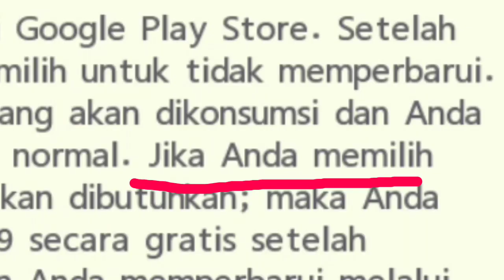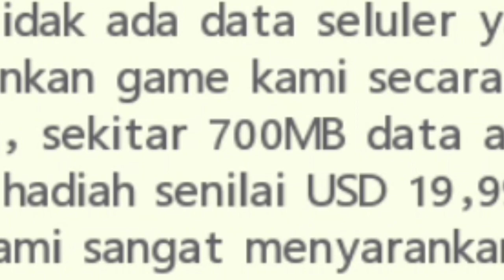DIAMOND GRATIS DAN REWARD SENILAI 20 DOLLAR / 300RB COYYY. CLAIM CEPET - One Punch Man The Strongest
Gw buat video karena hobi, dan suka hati ajah gimana video yang gw buat, tapi semoga ajah banyak yang suka,seneng dan di suatu saat menghasilkan untuk gw, aminnn.

Bicaralah yang baik baik, siapa tau malaikat lewat aminin doa lu

Tips Hidup Sehat Hari ini :
jangan lupa, lakukan push up,skotjump, sit up, dan squat 100x
agar kita bisa sekuat saitama

follow Instagram gw biar bisa terima endorse kaya anya geraldine

Ngedit Apps : KineMaster

i hope you happy all time
salam satu tonjok